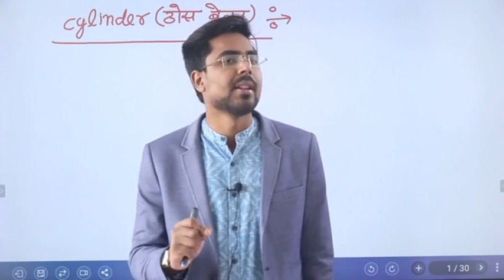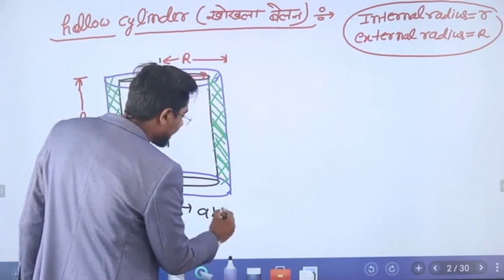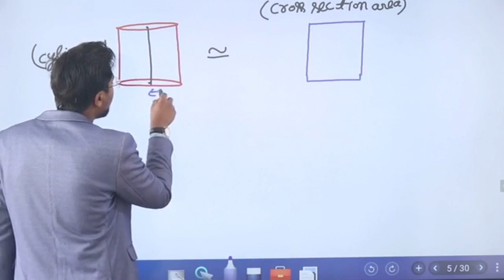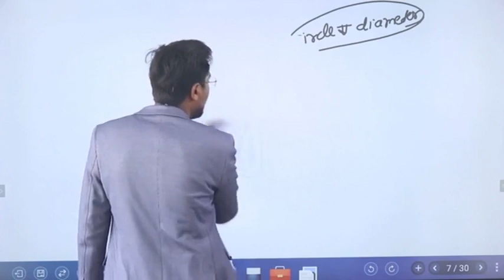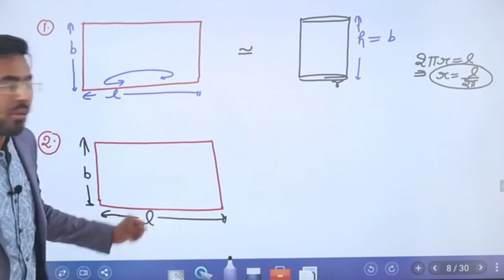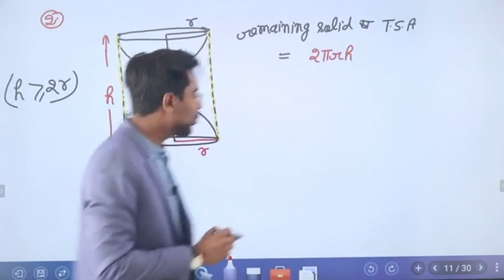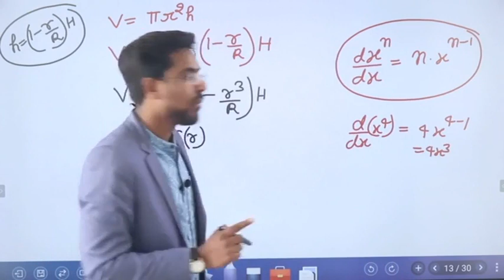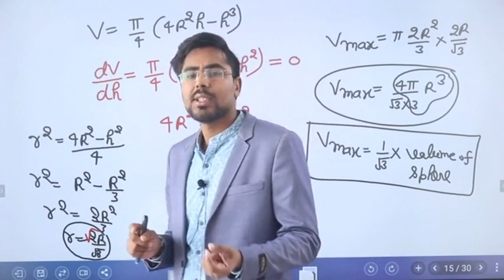Mensuration 16 1